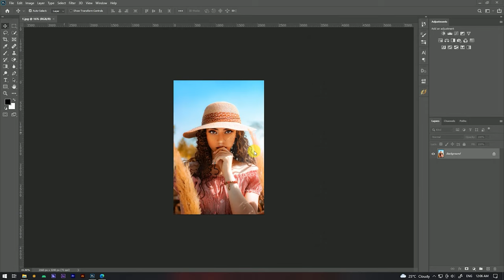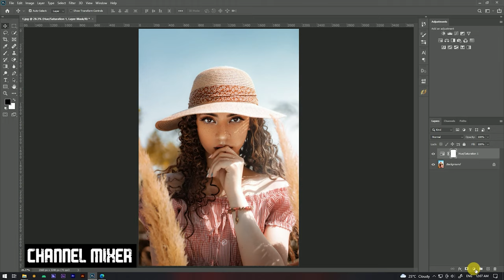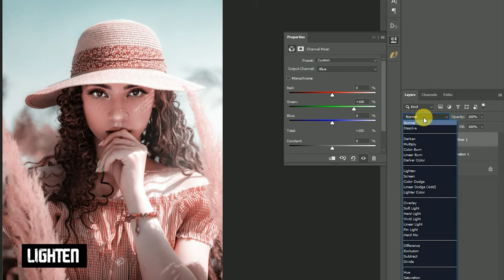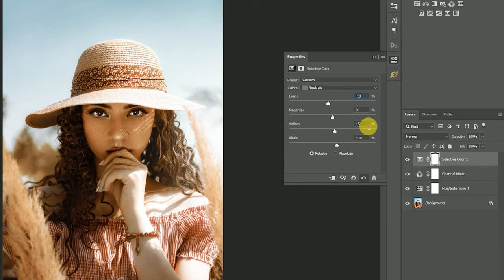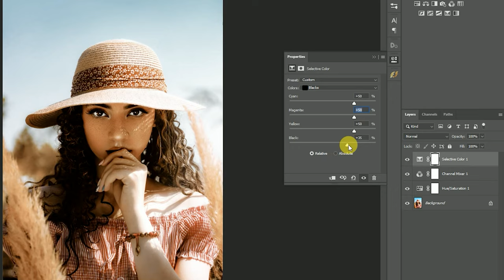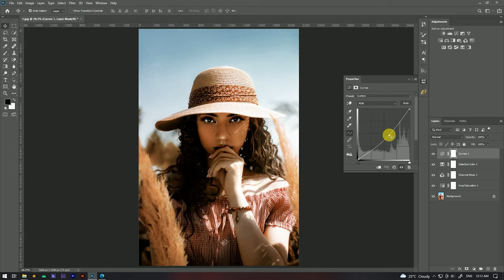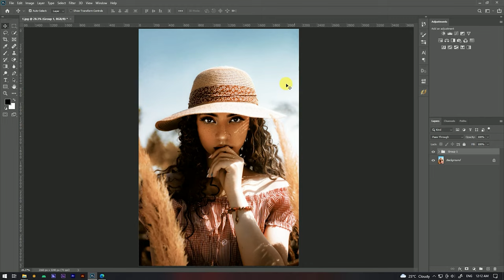Dark Moody Brown Color Grading Effect in Photoshop | Photoshop Tutorial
Hello Guys Today, I'm Gonna show you a video to teach You How to Create  Dark Moody Brown Color Grading Effect in Photoshop  .